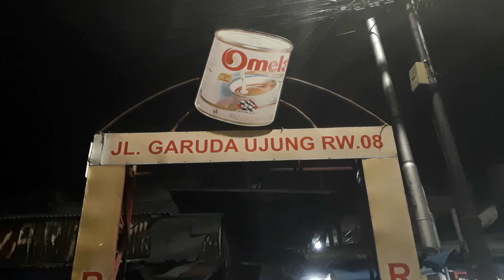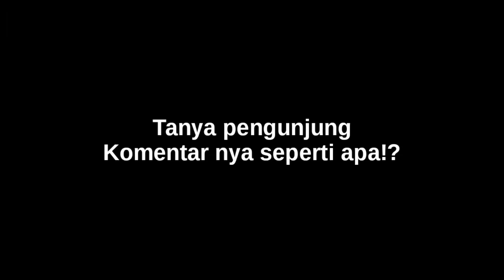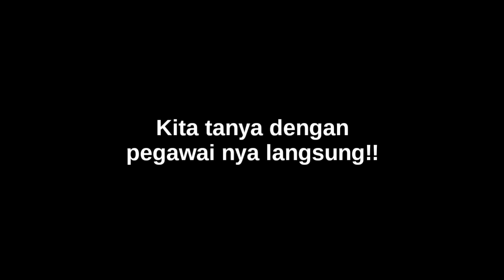VLOG - KETAN SUSU KEMAYORAN | KULINER JAKARTA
Holaaa mas broo,
VLOG - KETAN SUSU KEMAYORAN | KULINER JAKARTA ini Suasana tempat tongkrongan pinggiran sederhana di daerah Kemayoran Jakarta Pusat, menyajikan makanan yang pasti kalian udah gak asing lagi yaitu ketan susu, namun ketan ini berbeda penyajian nya yaitu pakai susu cair loh. Rasanya maknyoss banget, terbukti warung ini gak pernah sepi selalu ramai pengunjung khusus nya di malam hari banyak yg datang untuk mencicipi ketan susu di tempat ini, dari pagi, siang, sore hingga malam karena tempat ini buka 24 jam non stop, pastinya rasa ketan yang gurih sangat memanjakan lidah ditambah harga nya yang sangat merakyat membuat para penggemar makanan selalu balik ke tempat ini untuk menikmati ketan susu di tempat ini.
lokasi ketan susu ini tepat nya di Jl. Garuda Ujung Kemayoran Jakarta Pusat

@Recommended untuk kalian 😊

Salam,
Deni Kustaman